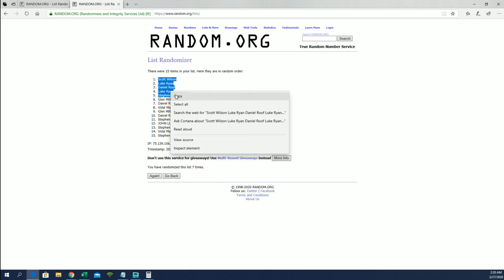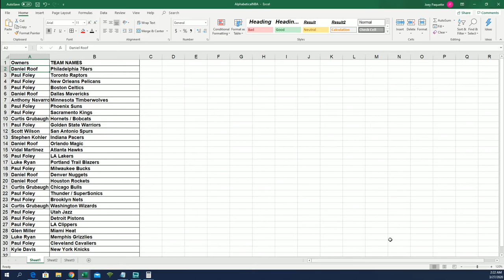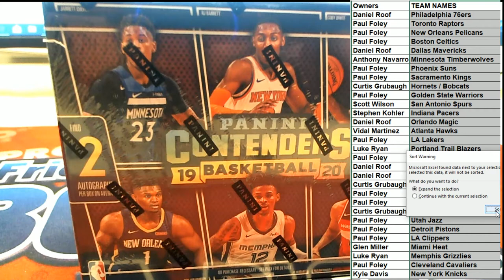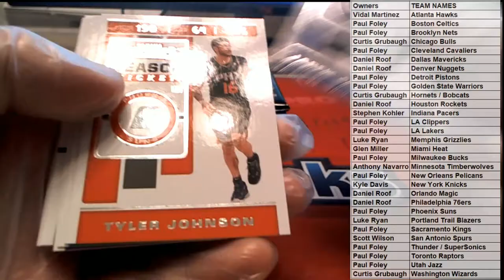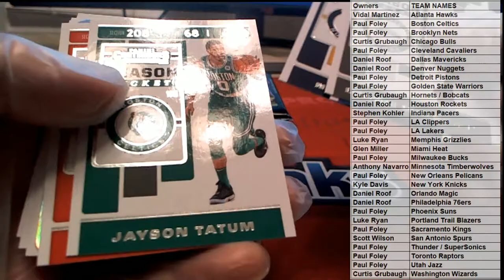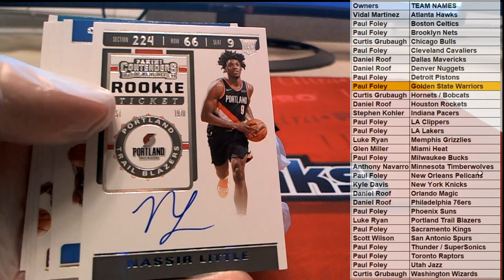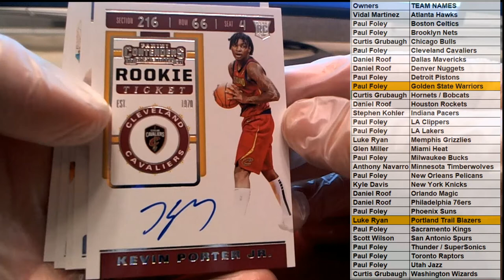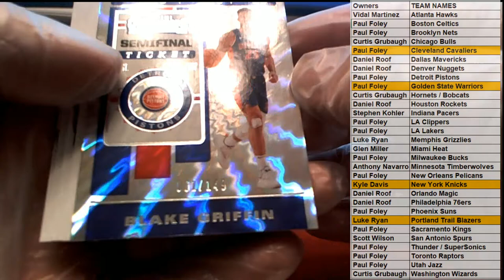2019 20 Panini Contenders Basketball Hobby Box ID 1920CONTBKB202